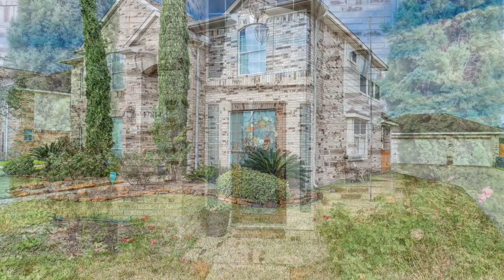17814 Shadow Cypress Ct